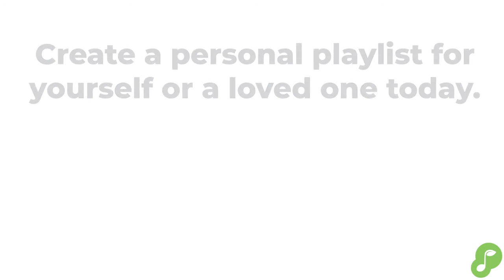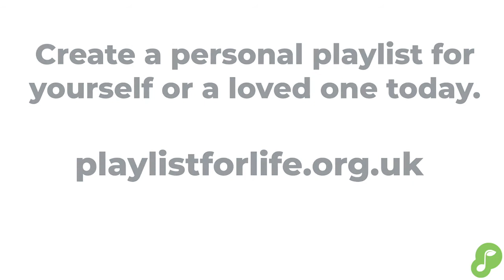A playlist in lockdown — personal music for dementia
Neil's mother-in-law Pam lives with dementia. Lockdown has been tough, but Pam's personal playlist has been a lifeline. 🎵❤️